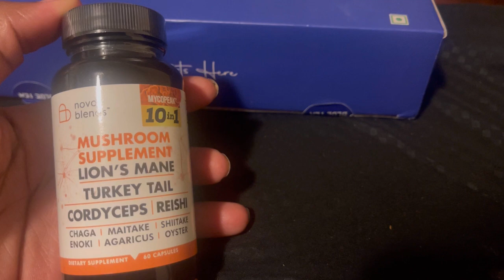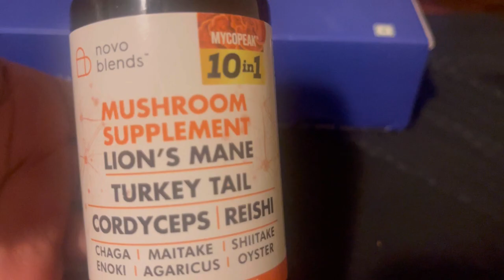New moon in Leo ♌️ Lions gate portal 🦁💫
Hey you guys this video is tips about how to tap into the New moon energy and Lion gate energy using Hoodoo!